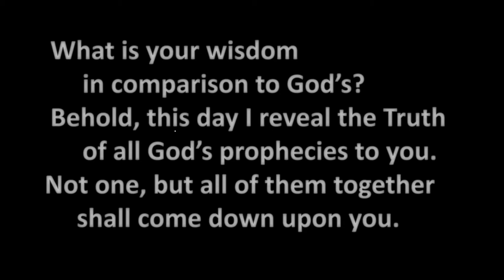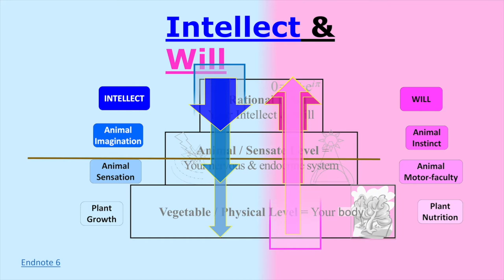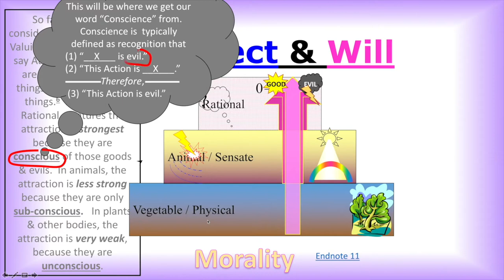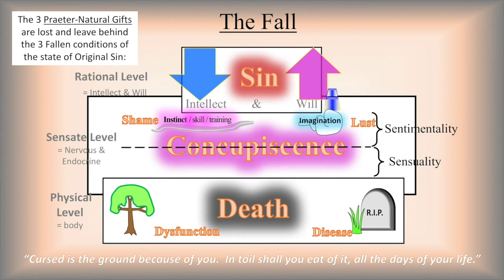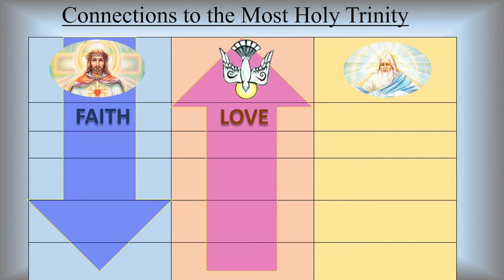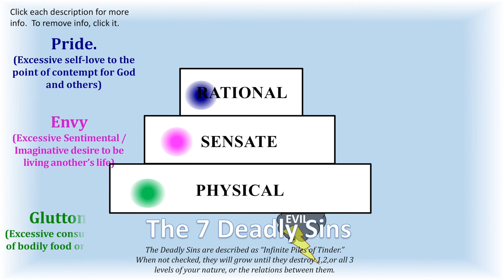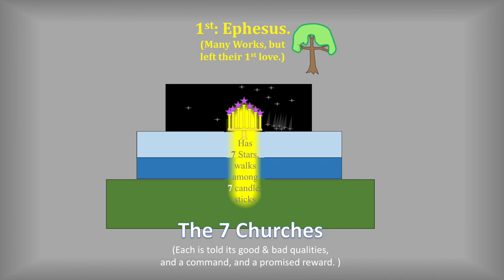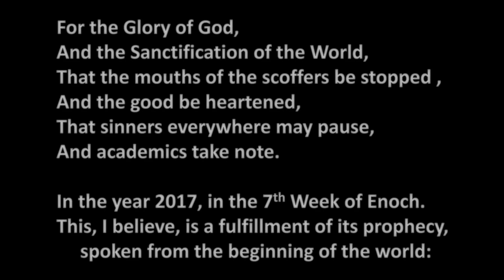MYSTERIUM FIDEI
=== Philosophy & Theology diagrams for ALL of Salvation History ===
To skip the Philosophy & go straight to Theology, jump to 29:20.
To skip to the Heptads, jump to 46:30.

SOURCE
This video was made from a public-domain PowerPoint presentation which anybody is welcome to download and use, without attribution It was made without any known supernatural revelation, but merely by natural reasoning, so--I'm sorry,--I probably shouldn't have put that "Angel of Revelation" statue at 2:00, which could be misleading.  Nevertheless, I have hope that I may unknowingly be fulfilling the 7th Week of Enoch prophecy, below.

ABSTRACT

This video visually plots out how nearly all the 7-fold things in the Bible perfectly satisfy the mathematical possibilities for selecting 1, 2, or 3 levels of human nature (e.g. from the 3 levels, A ,B, & C, there can be chosen A + B + C + AB + AC + BC + ABC = 7 possible combinations ), that is, with no losses or leftovers after plotting each group-of-7 onto those layers. In doing all this, not just once, but with seven different groups-of-7, there is thus septuple-corroboration of the legitimacy of plotting these groups-of-7 onto the 3 levels, in this way.

SOURCE OF DATES

What I was going by is the 'weeks' in the Book of Enoch (Ch.93, see link below), to which I ascribe either 700 years each (Jewish-history-focused interpretation) or 1000 years each (Christian/World-history-focused interpretation). Here attached are 2 timelines (Use 2 links below, to 2 .XSLX files), 1 for each interpretation. I admit that the 700-yrs-per-week fits better, and is probably the 'literal sense' (which Enoch intended), although that doesn't rule out an additional 1000-yrs-per-week spiritual & unintended interpretation.

*- At 0:07 in the video, when I said that the year 2017 is "in the 7th week of Enoch", this is true, using the 1000-yrs-per-week interpretation above  However, it is not "at its close" (in the week's final half, i.e. 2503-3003 A.D.).  Therefore I said only "a fulfillment", meaning by that that the publication of this video is LEADING TO "the [final] fulfillment", which will not come until the week's 2nd half, assuming of course that both Enoch and I am correct & accurate.

** - No, The Book of Enoch is not "Scripture" (i.e. Public Revelation, or the Word of God given to all humanity, in all times and places), but Scripture does mention and quote The Book of Enoch (in Jude verses 14-15), thereby lending it credence---not as Public Revelation, but---as Private Revelation (equivalent to God speaking to a saint, today).

The methods used in this video's philosophy portion can be greatly embellished by consulting my (as yet unpublished) textbook entitled "Scholastic Philosophy," available

PURPOSE

And the Sanctification of the World,
That the mouths of the scoffers be stopped ,
And the good be heartened,
That sinners everywhere may pause,
And academics take note.

In the year 2017, in the 7th Week of Enoch.
This is, I believe, a fulfillment of its prophecy,
….. spoken from the beginning of the world:

     “…in the seventh week shall an apostate generation arise,
     And many shall be its deeds,
     And all its deeds shall be apostate.

     And at its close shall be elected
     The elect righteous of the eternal plant of righteousness,
     To receive sevenfold instruction concerning ALL His creation.”